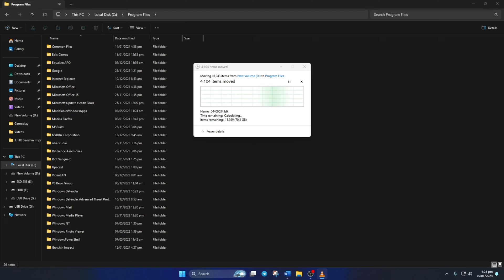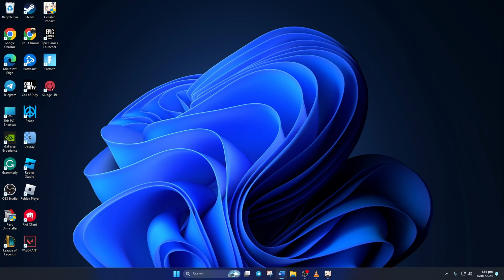How to Move Genshin Impact Files to Another Drive or Folder on PC | Transfer Genshin to other Drive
Wanna move Genshin Impact to another drive? If you are wondering 'How can I move Genshin Impact to another drive?' then don't worry. I've come up with a video tutorial on how to transfer Genshin Impact files to another drive on a PC. Watch the video till the end and follow the process step by step carefully.

In this video guide, I will show you how to transfer Genshin Impact files to another drive and how to move Genshin Impact to another disk. So watch and discover the right method to move Genshin Impact to another drive or folder on your Windows PC.

00:01- Video intro
00:09- The Method
01:02- Video ending